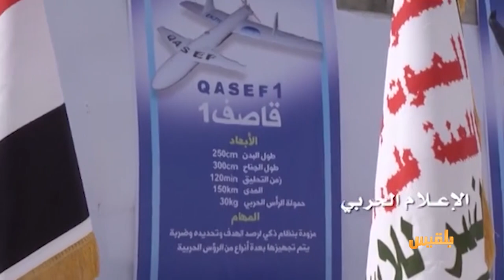استهداف قاعدة العند بطائرة مسيرة..تساؤلات حول غياب دفاعات التحالف الجوية |تقرير:محمد عبدالمغني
قال مصدر حكومي إن خمسة عسكريين على الأقل بينهم ضباط قتلوا في هجوم لطائرة مسيرة تابعة لمليشيا الحوثي على قاعدة العند الجوية بلحج.
ونقلت وكالة الأناضول عن المصدر قوله إن قادة الجيش أُصيبوا بجروح خفيفة، وإن خمسة عسكريين قُتلوا في الحصيلة الأولية